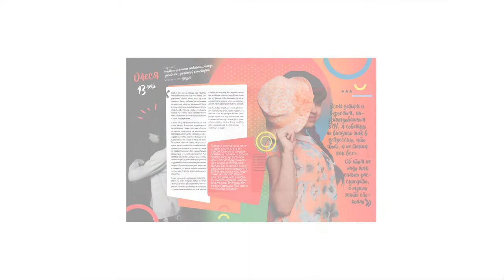тыНЕодинок — Владимир Хацкевич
Эта книга очень впечатлила ООН (Юнейдс) и они, совместно с нашим фондом, выпустили серию роликов с известными актерами, которые рассказали от первого лица истории детей из этой книги, для того, чтобы осветить проблему детей и ВИЧ инфекции.

Перед тем, как создавались эти ролики, каждый актер встретился  со своим героем, познакомился с ним, больше узнал о герое и смог некоторые привычки, которые есть у подростка, перенять на себя в тот момент, когда снимался этот ролик.
И так случилось, что актеры и герои оказались в целом похожи по внешности, либо по движению тела.